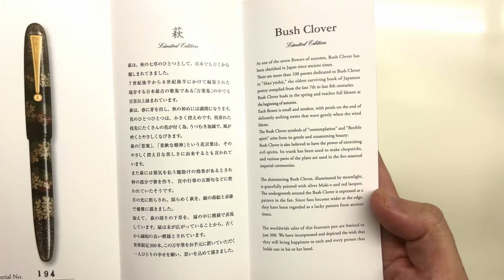A Few Fair Pens - Namiki 2023 Limited Edition Yukari Bush Clover (Hagi) Fountain Pen 並木2023年限定蒔絵萩万年筆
On this Yukari Bush Clover Yukari limited edition, the shimmering Hagi is illuminated by moonlight and delicately treated in silver Maki-e and red lacquer. In the background, the undergrowth takes the form of magnificent traditional fans realized with a grey lacquer and gold powder. The 18k gold nib features the image of the Mount Fuji. The Namiki Yukari Hagi Limited Edition will be distributed in 300 copies worldwide.
Article number: FN-LP-HAG
Technique: Togidashi-Hira Maki-e 研出平蒔絵
Pen nib: No.10 (18K) Two-Color  10号（18金）2色ペン
Artisan name: Kokkokai 國光會
2023 Limited Edition 2023年限定

Purchased April 2023 from Nagasawa.